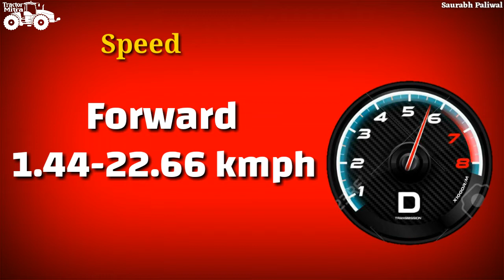Preet 2549 4wd Full Review & Price Specification By Tractor Mitra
Preet Tractors 2549 4WD is equipped with a 2-cylinder powerful engine that generates 25 HP. Its key features are 4WD, Synchromesh Transmission, Dry / Oil immersed Brakes and Power Steering. Preet Tractors 2549 4WD is easy to operate and can be used in more than 20 applications including haulage. It has a strong robust design to withstand the rigors of farming and commercial activities. Preet Tractors 2549 4WD is versatile and durable and is commonly used in crops like wheat, rice, sugarcane, and others. It has a lift capacity of 1000 kg which is suitable for a variety of implements such as a cultivator, rotavator, plough, planter, and others.

It has 1854 cc of Engine capacity which produces adequate torque for most applications
Preet Tractors 2549 4WD comes with 8 Forward Gears and 2 Reverse Gears which gives variable speed options.